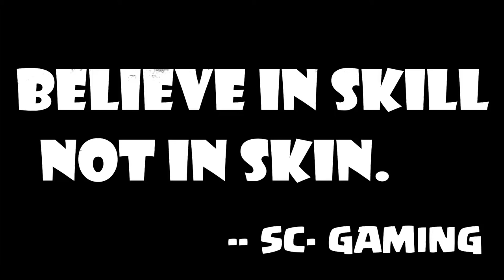😍GROCK MONTAGE EP-1😎 | SC- GAMING | MOBILE LEGENDS🤘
HELLO GUYS I AM BACK WITH A NEW VIDEO OF grock MONTAGE.
HOPE U GUYS DOING WELL ☺😃🙂😀

THIS VIDEO FEATURES SOME GROCK GAMEPLAY INCLUDING SOME AWESOME MOMENTS IN RANKED MATCH.
SO GUYS PLEASE WATCH THE VIDEO TILL THE END I AM SURE U WILL ENJOY MY GAMEPLAY .
FOLLOW ME

MOBILE LEGENDS IGN - suashis yt

NEFFEX - ALL THESE THOUGHTS

NEFFEX - its not fair

TITLE- GROCK MONTAGE EP-1 | SC- GAMING | MOBILE LEGENDS

grock montage
grock montage

grock gameplay
grock gameplay

grock guide
grock guide

grock exe
grock exe

grock savage
grock savage

grock damage build
grock damage build

grock ml
grock ml

grock fighter build
grock fighter build

sc gaming
sc gaming

sc- gaming
sc- gaming

mobile legends
mobile legends

mobile legends grock gameplay 2019

grock montage 2019
grock montage 2019

HOPE YOU GUYS HAD A GREAT DAY😍🤘